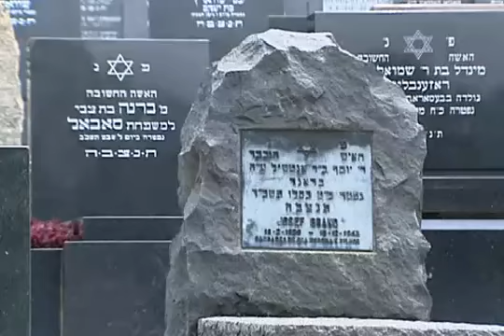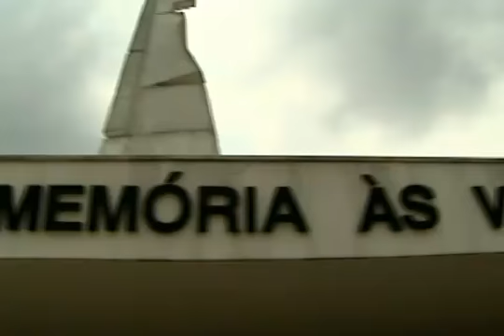Finados x outras confissões.